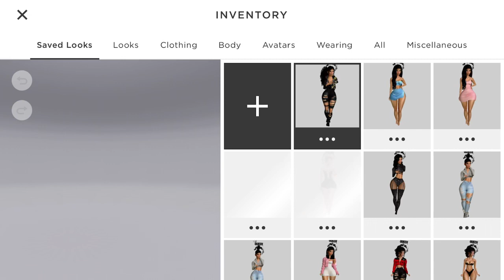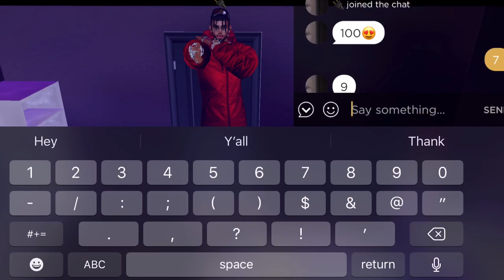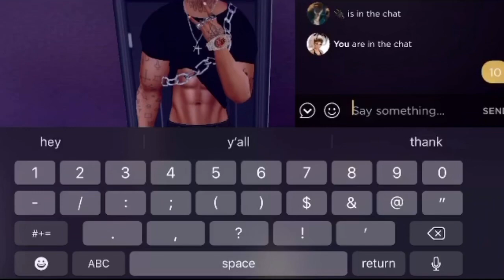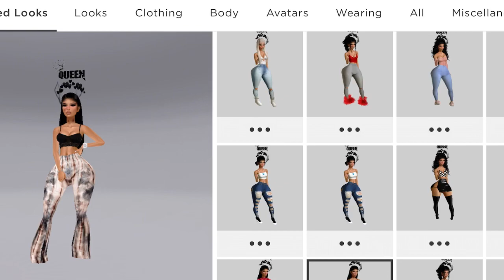BOYFRIEND RATES MY IMVU OUTFITS ! 🥵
Add me on imvu - @kobe586

Hey! I'm Kobe. I love sharing DIY’s for school, room, decor and home. I also love doing how-to, GRWM, make up, hauls and sometimes pranks! You can find morning, night, and school routines here too (summer, spring, winter, whenever!). I also love to create comedy sketches and skits because honestly I just want to make you all laugh and enjoy life!